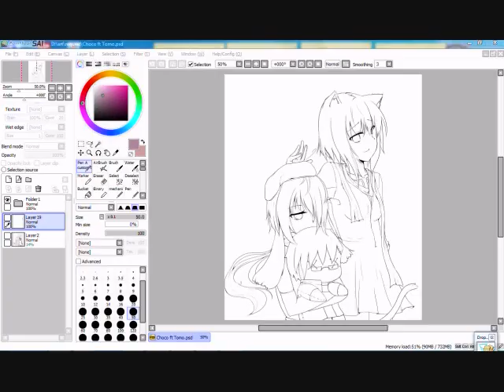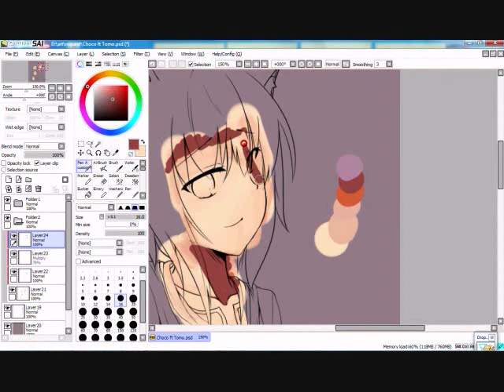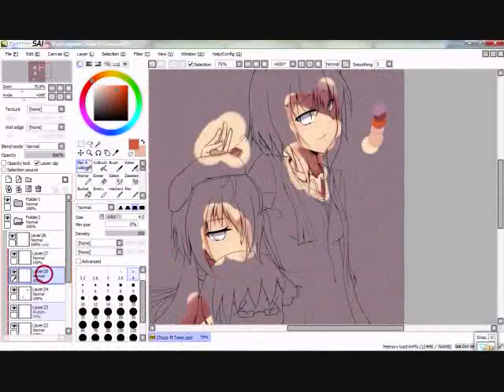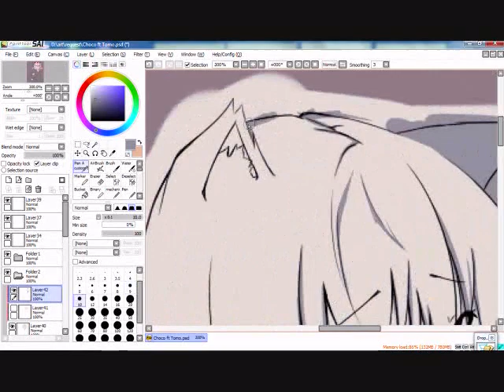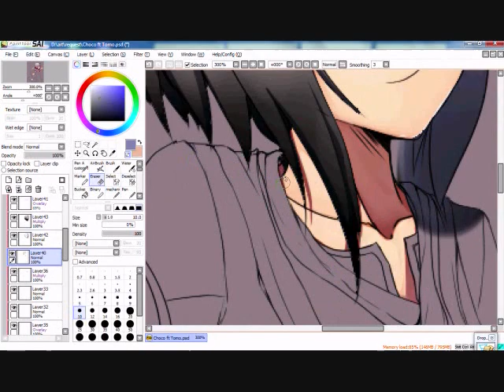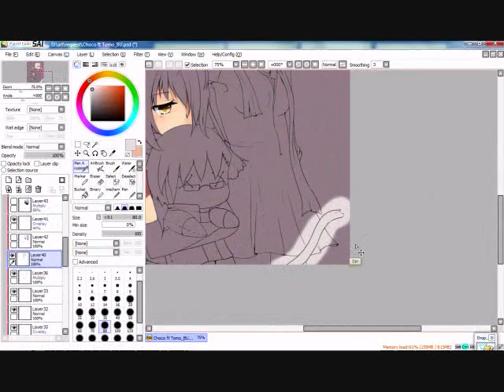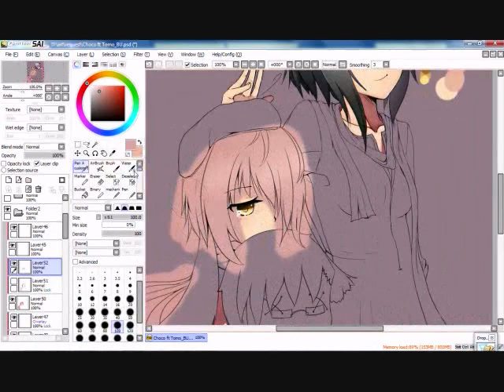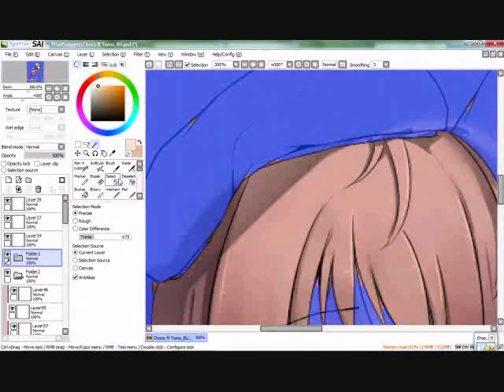CG_process skin+hair.wmv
CG process : skin + Hair
BGM : Mukei Spirit loop remix -Teddyloid -Kou Shibasaki, Rengoku - Haruka Shimotsuki, Triptych